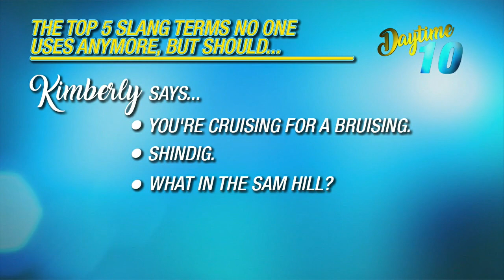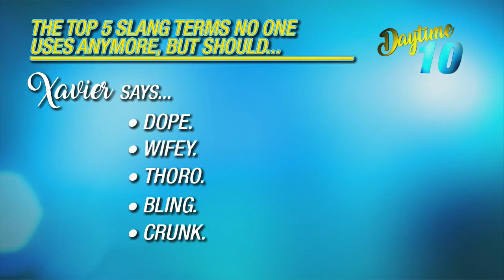Top 5 Outdated Slang Terms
It’s another edition of Daytime 10! Today’s Topic: “The Top 5 slang terms no one uses anymore, but should.”